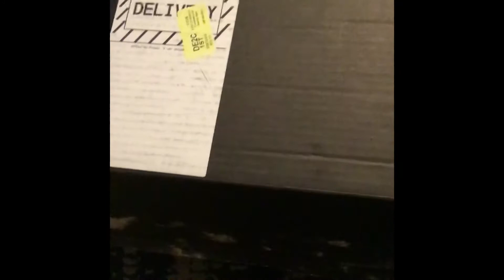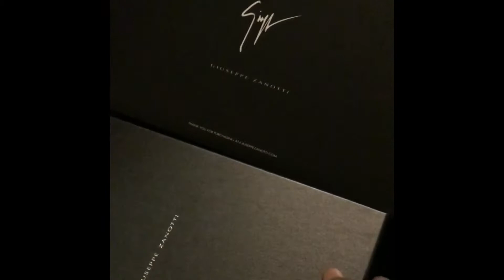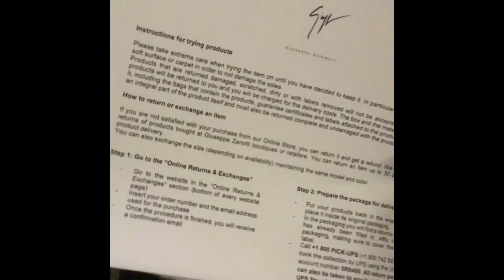Giuseppe ZANOTTI Frankie Steel unboxing and review